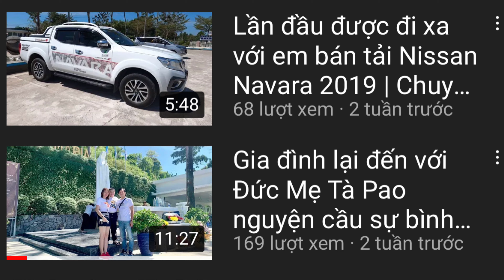Chia sẻ trải nghiệm lần thứ 2 với ứng dụng đặt xe tự lái ZOOMCAR | Chuyện của Bầu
Ứng dụng : Zoomcar
Nội dung : Thuê xe ô tô tự lái
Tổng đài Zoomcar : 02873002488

- Rất vui khi các bạn ghé tham quan kênh Youtube Chuyện của Bầu !!!
- Kênh chia sẽ những kiến thức cơ bản sống rất ư là vui vẻ và bình dân, những nỗi niềm riêng vài dòng nhắn gửi đến các bạn.
- Lắng nghe và thay đổi để cho cuộc sống tốt đẹp hơn, dễ dàng hơn, vui vẻ hơn ,,,

▶ Số điện thoại : (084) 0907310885
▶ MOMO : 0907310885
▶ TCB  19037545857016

🖖🏻 Bản quyền thuộc về Chuyện của Bầu
🖖🏻 Copyright by Chuyện của Bầu